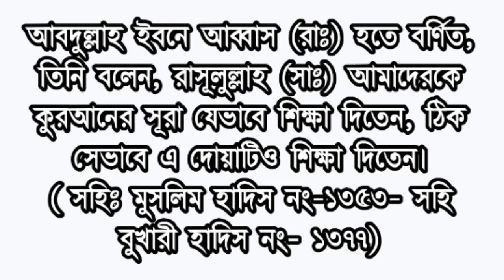কবরের কঠিন আজাব থেকে বাঁচার দোয়া || Online Madrasa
Subject: কবরের কঠিন আজাব থেকে বাঁচার দোয়া || Online Madrasa

আসসালামু আলাইকুম ওরাহমাতুল্লাহ প্রিয় বন্ধুগণ এমন একটি ঘর যে ঘরে বাতি নেই বাতি নেই অন্ধকারের ঘর পোকামাকড়ের ঘর সেই কবরে যদি কঠিন আজাব হয় সেই আজাব আমরা সহ্য করতে পারবো না বন্ধুগণ তাই আজকের এই ভিডিওতে কবরের আজাব থেকে মুক্তির একটি সুন্দর দোয়া বলেছি রাসূল সাল্লাল্লাহু আলাইহি ওয়াসাল্লাম তার সাহাবীদেরকে শিখিয়েছিলেন আশা করি এই ভিডিও থেকে আপনারা অনেক বেশি উপকৃত হবেন ধন্যবাদ